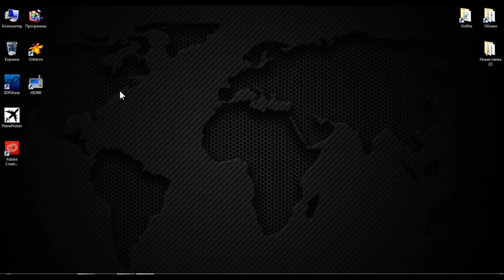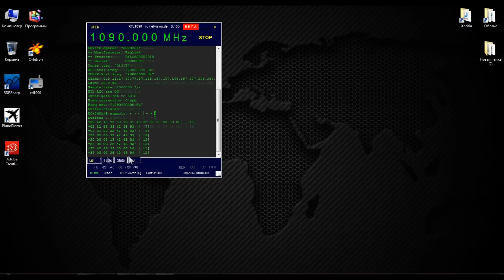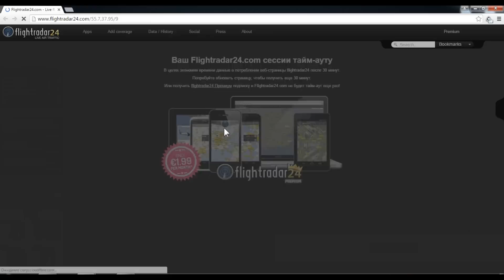SDR. Антенна для приема ADS-B своими руками. Отслеживаем самолеты. ADS-B collinear antenna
Делаем антенну для приема ADS-B своими руками. Отслеживаем самолеты.

ПОМОЩЬ КАНАЛУ:
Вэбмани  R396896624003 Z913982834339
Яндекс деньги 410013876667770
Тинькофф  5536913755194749